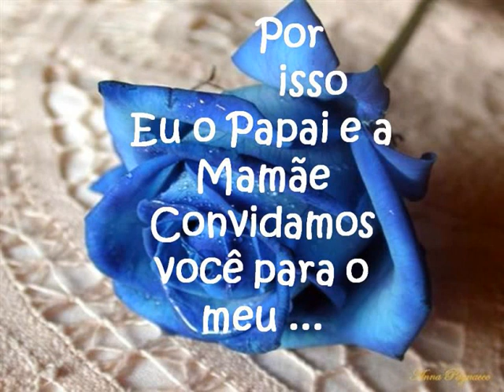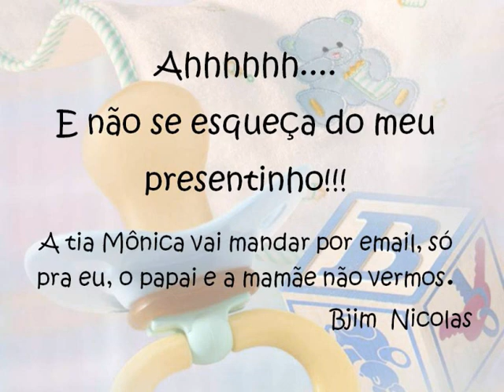Chá Bar de Bebê do Nicolas